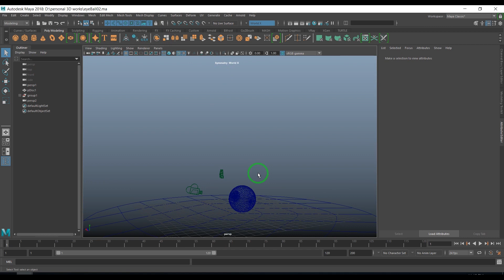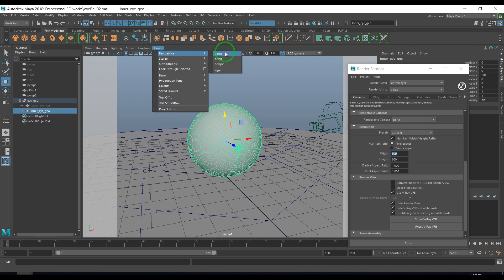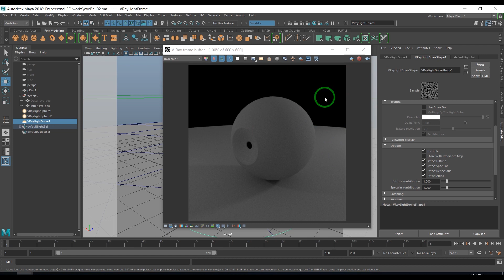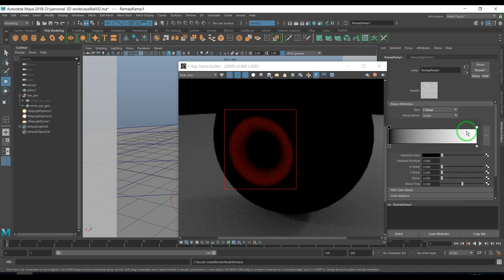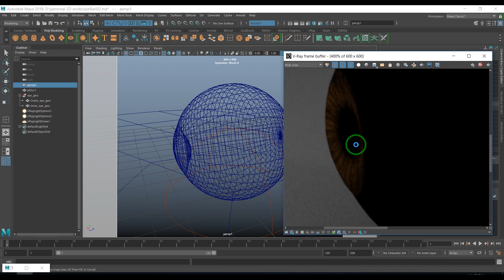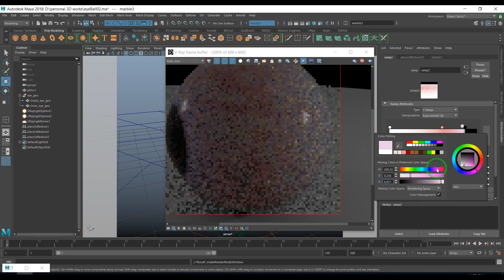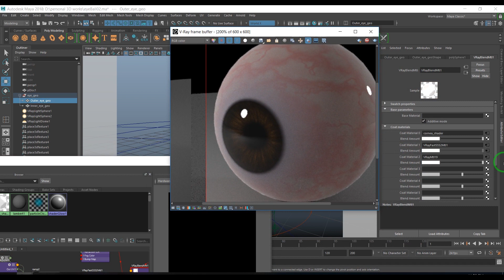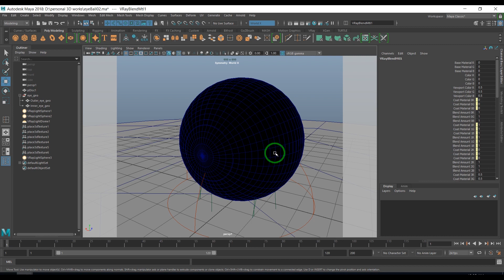Procedural Eye Texturing V-Ray Autodesk Maya 2018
In this Autodesk Maya Tutorial you can learn Procedural Eye Shading and Texturing in V-Ray and Maya 2018.  Used Vray mtl, Vray Blend mtl, Vray FastSSS2.